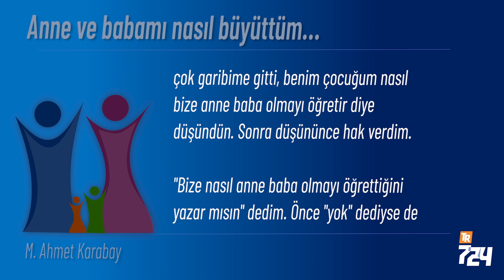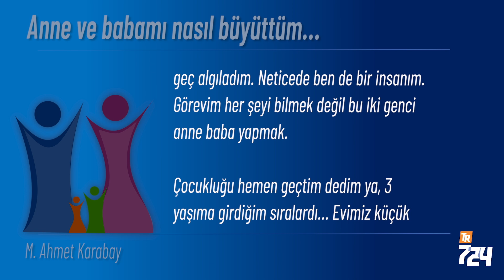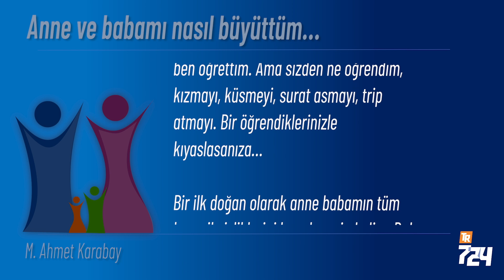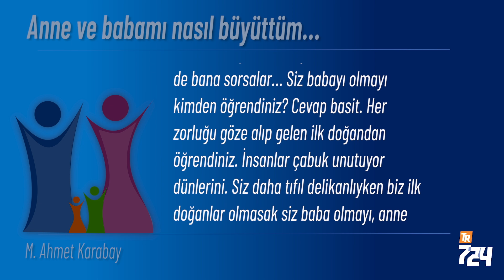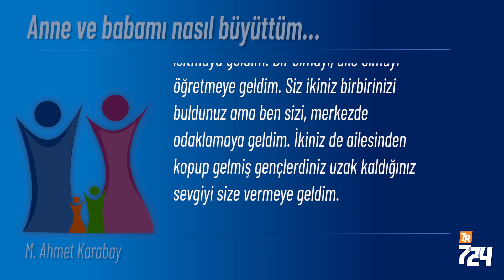Anne ve babamı nasıl büyüttüm [M. Ahmet Karabay]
En baştan belirteyim; birazdan okuyacağınız yazı bana ait değil, bütünüyle büyük kızımın kaleminden çıktı. Geçtiğimiz günlerde sohbet sırasında, “Size anne baba olmayı ben öğrettim” dedi. Önce çok garibime gitti, benim çocuğum nasıl bize anne baba olmayı öğretir diye düşündün. Sonra düşününce hak verdim. Bize nasıl anne baba olmayı öğrettiğini yazar mısın dedim. Önce yok dediyse de sonra kabul etti. Sizi, bana babalığı, eşime anneliği öğreten kızımın yazısıyla baş başa bırakıyorum.